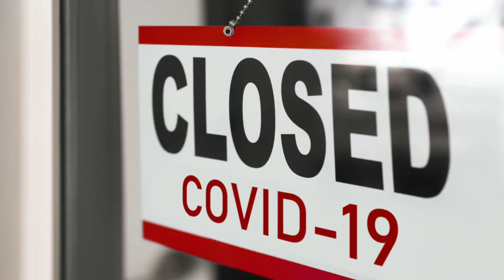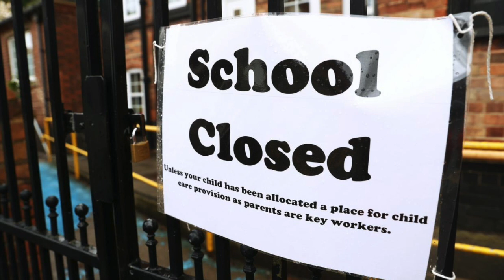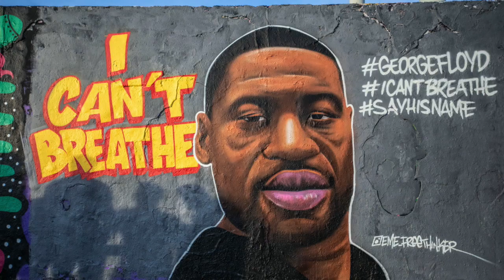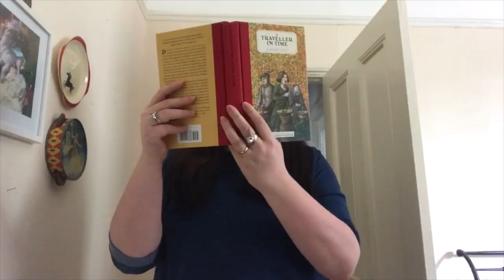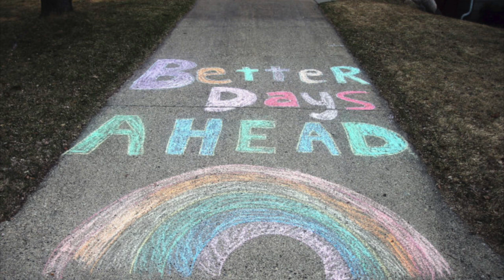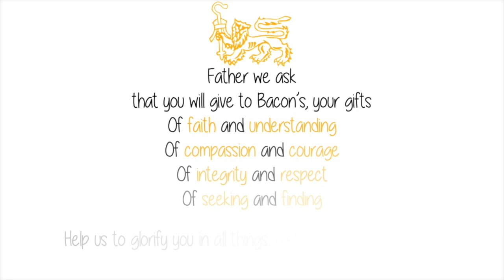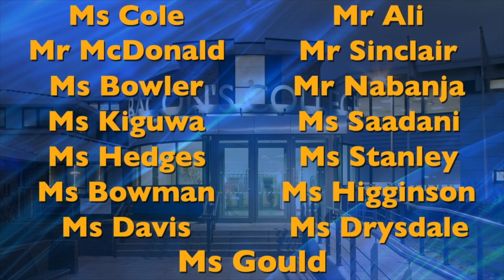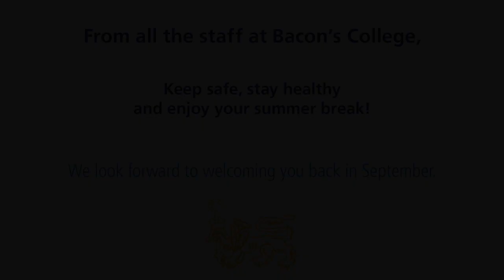End of Year Assembly 2019-2020